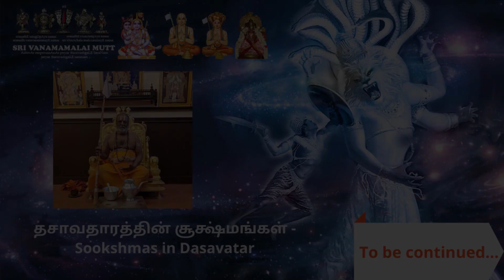தசாவதாரத்தின் சூக்ஷ்மங்கள் (பகுதி 02) - Sookshmas in Dasavatar (PART 02)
ஸ்ரீஸ்ரீ மதுரகவி வானமாமலை ராமானுஜ ஜீயர் ஸ்வாமியின் தசாவதார சூக்ஷ்மங்கள் (பகுதி 02)

HH Sri Madhurakavi Vanamamalai(Thothadri) Ramanuja Jeeyar Swamy on Sookshmas in Dasavatar (PART 02)

Please like and follow our page to get all the latest news and events.